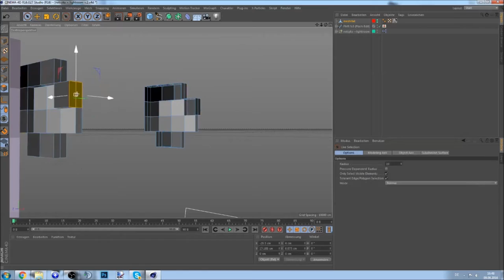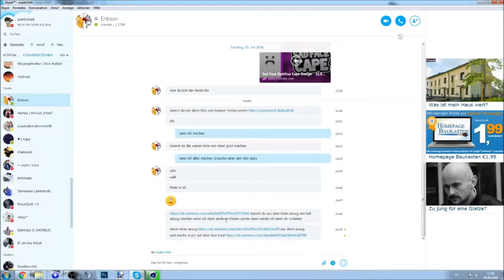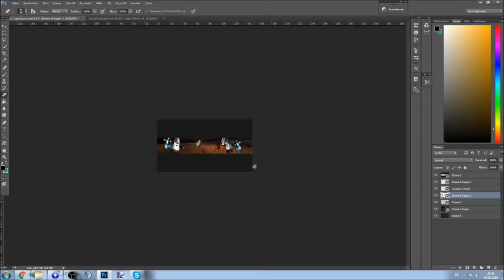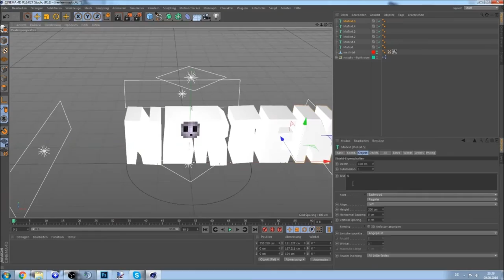Banner-Speedart "N.E.R.T.E.X" #02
►DL: /

►SKYPE:
╚zupeinlich